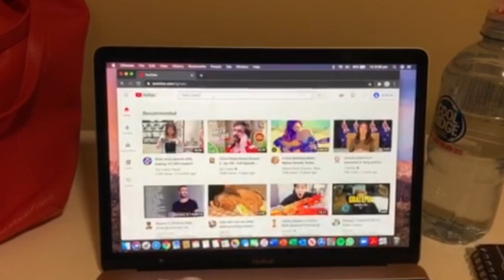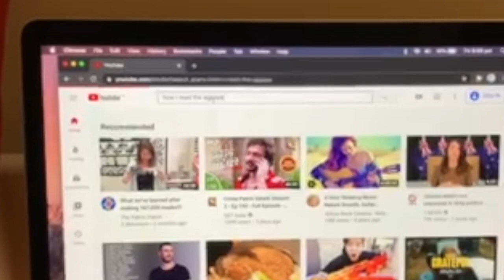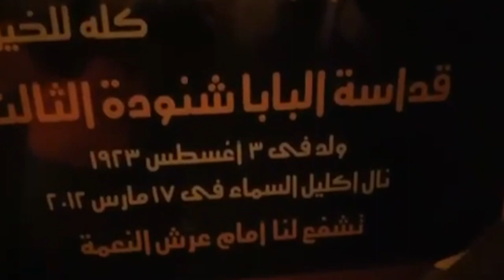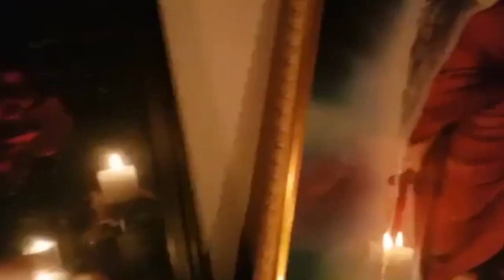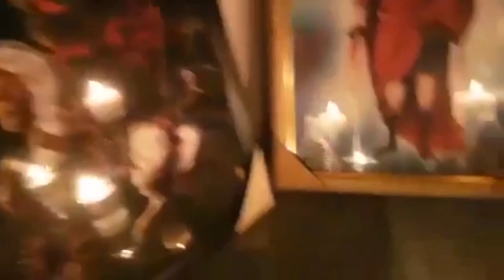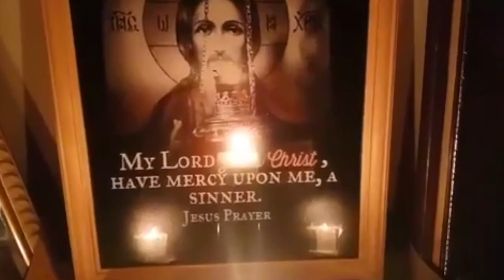Sunday School - How to pray with Agpeya Part 4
This video has been prepared by St. Mary's Church Sunday School Servants from Gr 4-6 for children to learn how to pray with Agpeya.